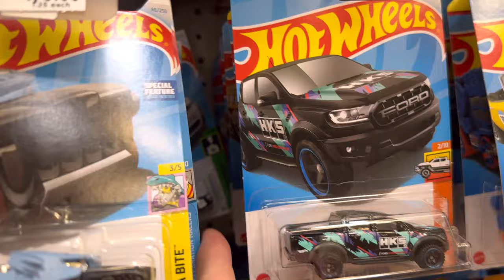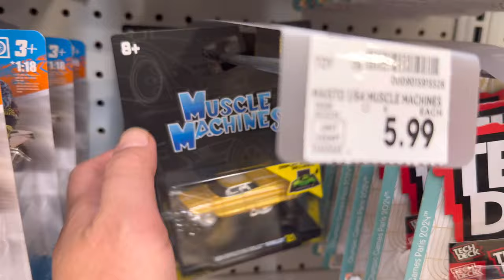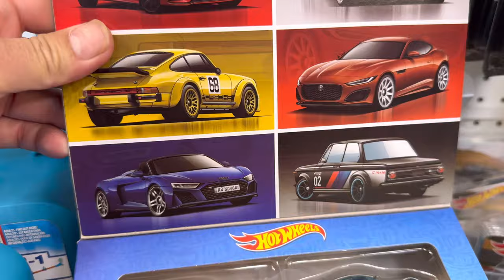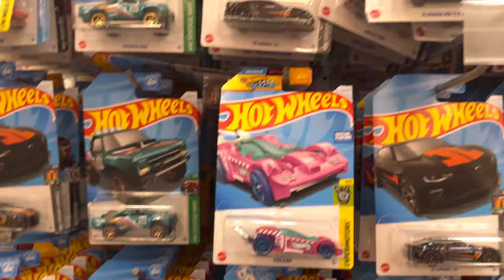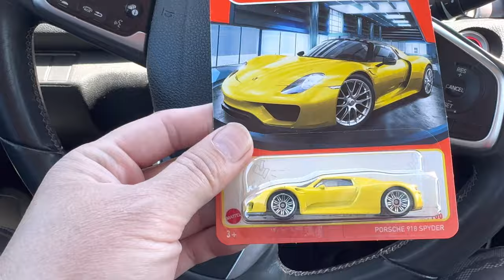Fred Meyer hot wheel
hotwheels hot wheels restock I was the only one there and I found so many good stuff but not the right one.

-timestamps-
00:00:00 - intro
00:05:47 -  end